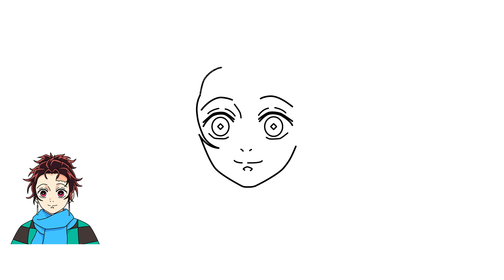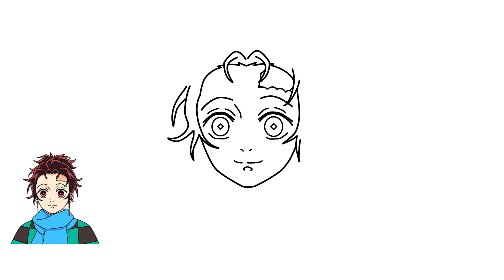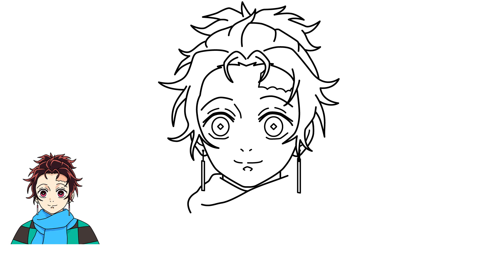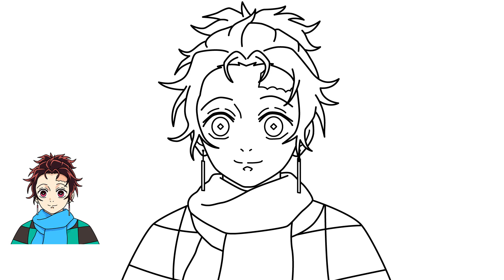Como Desenhar TANJIRO KAMADO (Demon Slayer)